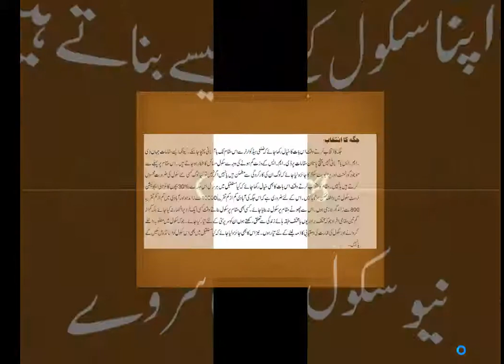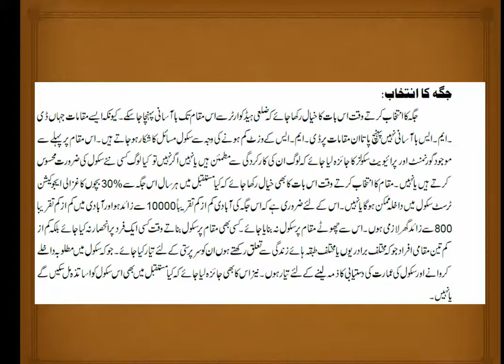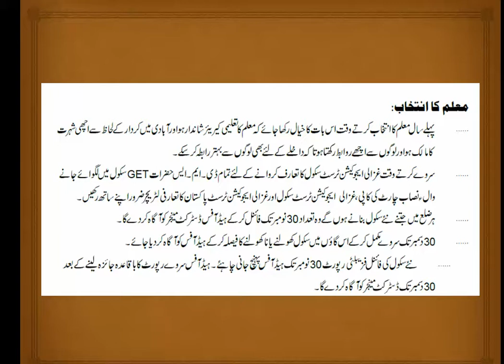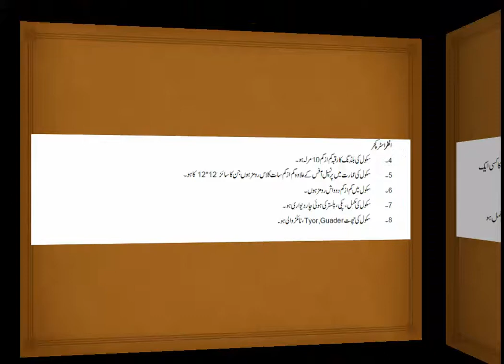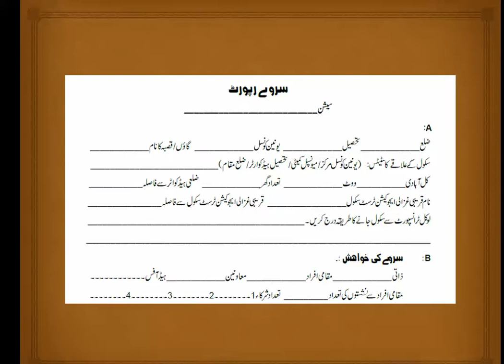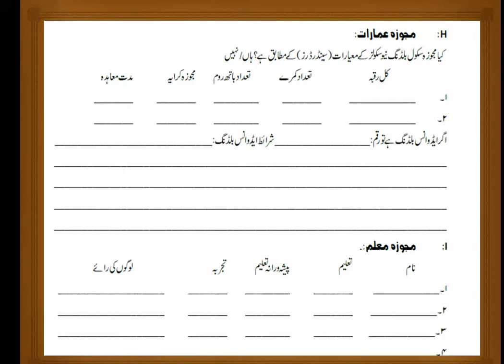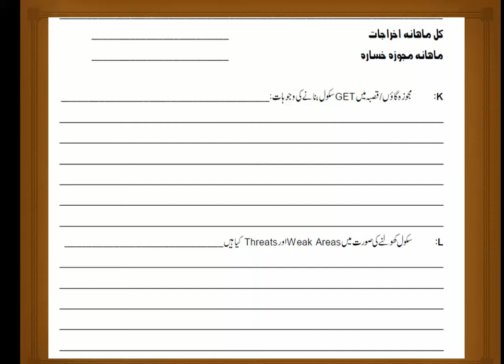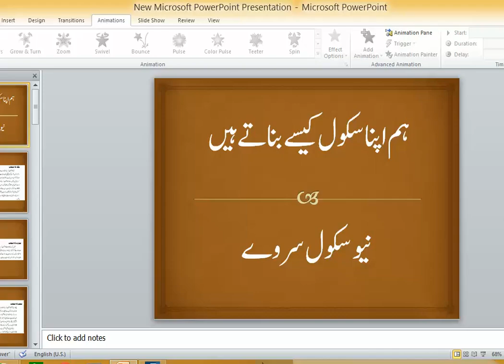How can open a new School || New school Kaisy banaty mukaml video|New school Survay|Private School